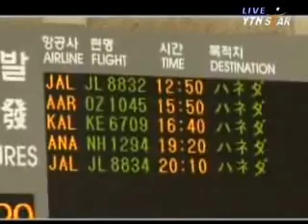bae seul gi in lee wan's interview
lee wan(tree in heaven)..she came and liven up the moment with her bokgo dance..